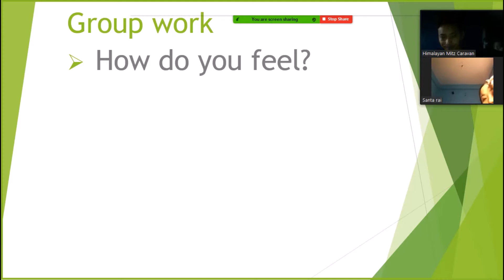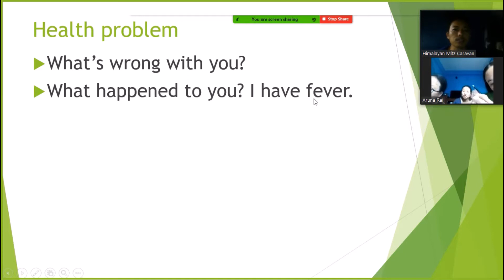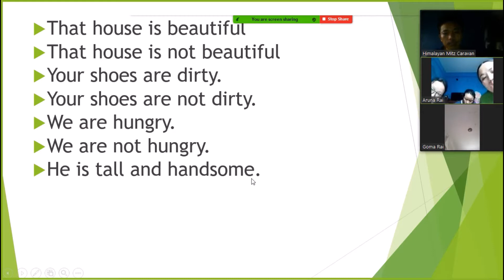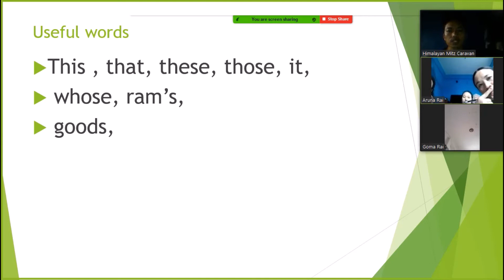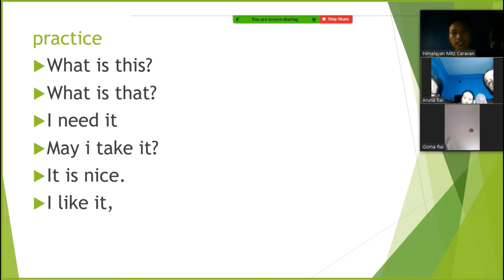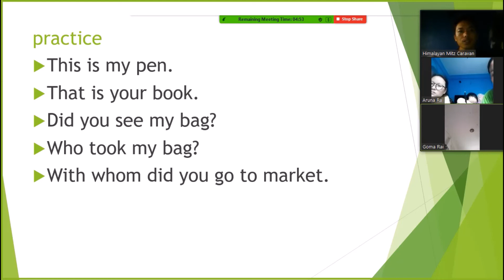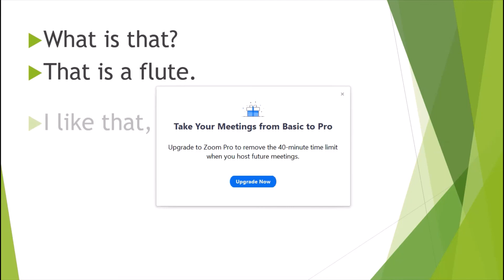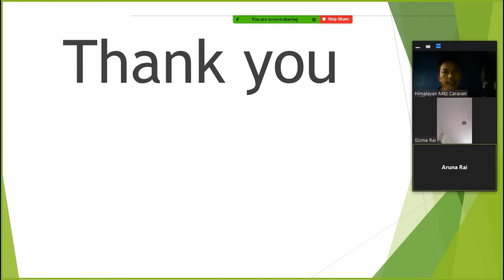english basic course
participants :
teacher: Diwas Rai
students: Shanta Rai, Shanti Rai, Aruna Rai, Goma Rai